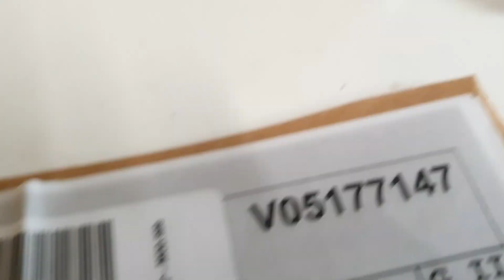9387M60G02 TUBE DRAIN CFM56-3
Description: TUBE DRAIN
Part Number: 9387M60G02
Serial Number: N/A
Quantity: 1
Condition: INSPV
Engine Type: CFM56-3